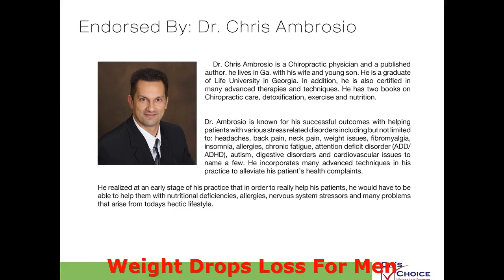Honolulu HI 96817 The Dr's Choice Protocol Help Me Lose Weight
The Dr's Choice Fat burning Program, Solely Advised by the Physicians for Clients

Blueline Products Business has actually been performing substantial study to determine the action of the specific combination of items that produce weight loss. The "Dr's Option Fat burning Program," consists of an one-of-a-kind tri-combination of highly efficient diet plan items: Vibrational Dr's Option Diet plan Drops, Rest Formula, and Adrenal Formula. The study performed on the topics demonstrated that all test subjects had an improved weight loss, when this triple pack formula was used in combination with a weight management diet plan. The Dr's Option weight loss program is solely advised by the expert physicians.

Weight Drops Loss For Women :
00:00:05  Weight Loss Programs For Women
00:00:13  Weight Drops Loss For Women
00:00:21  Weight Drops Loss For Men
00:00:29  Weight Drops Loss For Men
00:00:37  Weight Drops Loss For Men